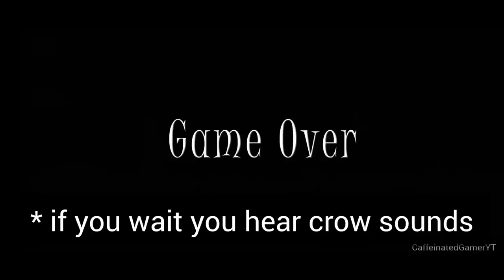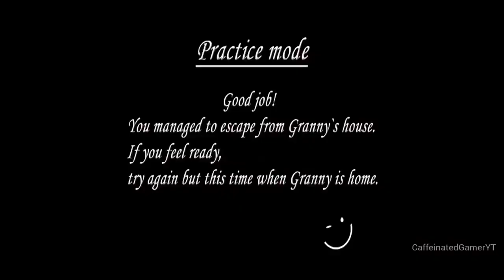GRANNY ALL ENDINGS | GRANNY ALL ENDING 😭 | GRANNY ESCAPE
Hello guys.👋
Aaj ki is video me granny 3 ke top 5 secrets ke baare me pta lgne wala hai toh end tak jaroor dekhna ok.
Related Your searches--
granny 3
granny3 secrets
granny 3 top 5 secrets
horror granny 3secrets in hindi
grand londa
grandpa secret
slendria secret
crocodile secret
granny secret
skeleton secret
granny3 secrets game, grand londa

If you want more stories video then comments me.

Granny 3 : Top 5 SECRET in Granny Chapter Three | Dada - Dadi Ke Kaale Raaz !

granny,
extreme mode,
granny escape
granny new update video
granny full video
granny 3 door escape
granny 3 train escape
desi bitwa granny,
desi betwa, granny sewer escape full gameplay,
granny extreme mode gameplay,

extreme mode,
granny escape
granny full video
desi bitwa granny,
granny chapter two,
granny desi betwa funny,
granny full gameplay video,
granny new update full gameplay,
granny new ending,
granny new location,
granny game, granny 1,
granny secret room,
super granny
Granny 3 Full Gameplay,
Top Secret in Granny 3,
shiva and Kanzo Gameplay,
new update Granny 3,
Granny 3 new ending,
Granny 3 new game,
Granny Chapter 3,
Granny 3 apk,
Granny 3 android,
Granny 3 Funny prank,
Granny 3 over scene,
Granny 3 Horror,
Granny 3 jumpscare,
Dk Dost
funny hindi game
ujjwal
techno gamerz